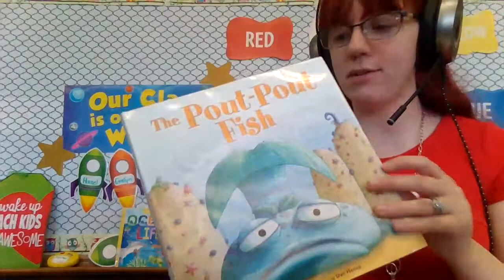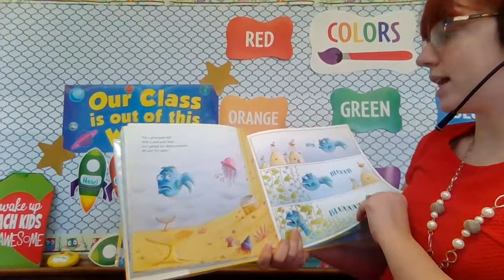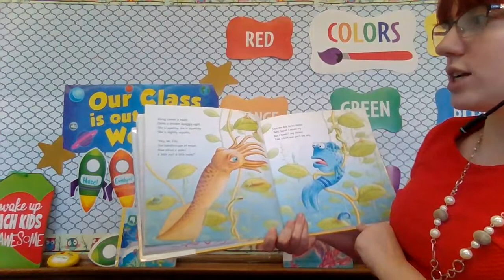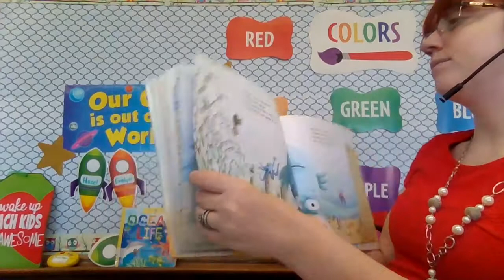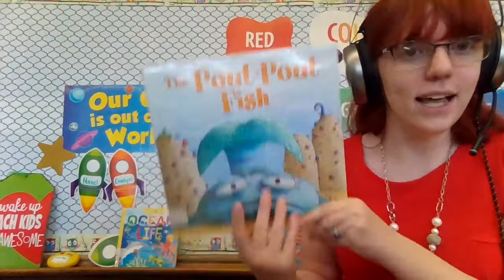The Pout Pout Fish Read Aloud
Here's our read aloud for Wednesday, May 12th!